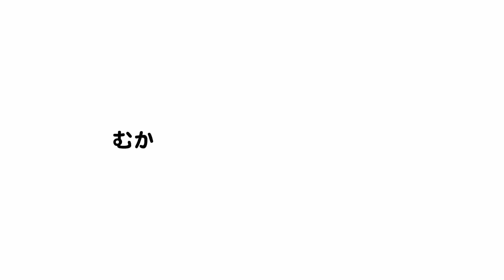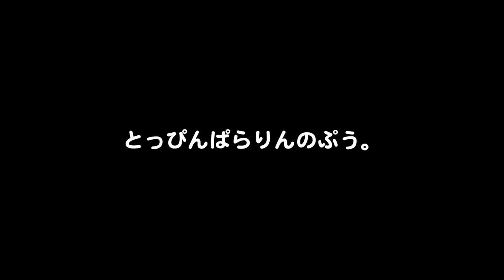【自主制作アニメ】きつねのおきゃくさま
〜Flashのひねる〜
小学２年生の国語の教科書に載っている物語（あまん きみこ作)です。
きつねとおおかみが戦っているシーンを作ってみたくて、製作しました。

Produced by Masaki Yamashita